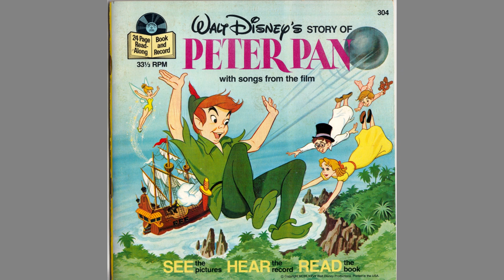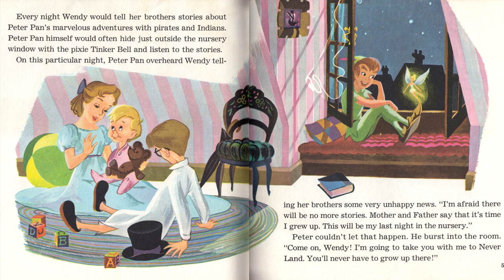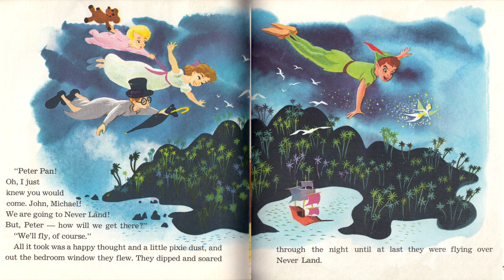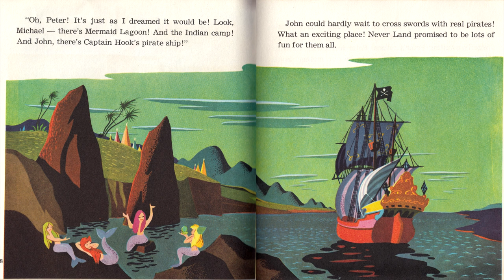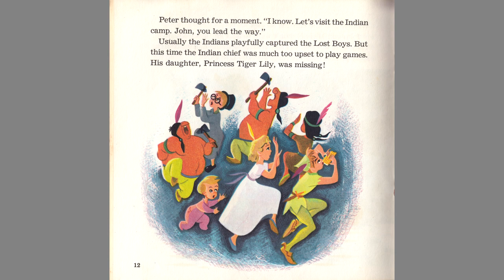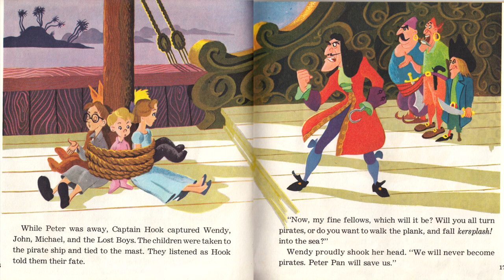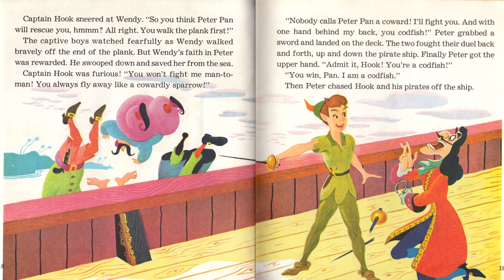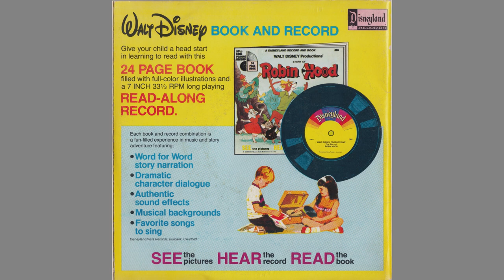Peter Pan Read Along Book and Record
Walt Disney's Peter Pan
Read Along Book and Record